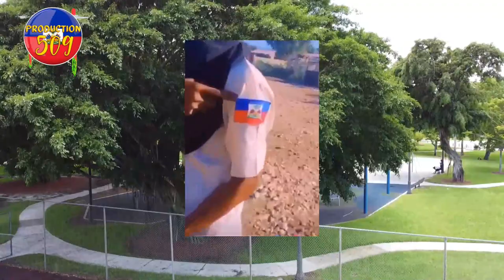B4NDI MEYè YO PRAN LARI ANPI KOUT BAL AP PETE PLIZYè MOUN PRAN BALPOLICIE LIONEL LAZARE SOTI NAN SIL